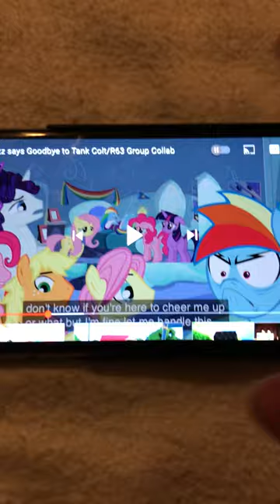Rainbow blitz crying